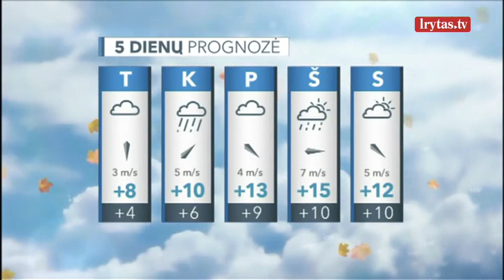Sinoptikai nedžiugina: artimiausiomis dienomis sulauksime vėsių ir lietingų orų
Temperatūra naktį 2–7 laipsniai šilumos, vakariniuose rajonuose dirvos paviršiuje kai kur šalnos iki 1 laipsnio šalčio, aukščiausia dieną 5–10, vakariniuose rajonuose vietomis 11–13 laipsnių šilumos. Rugsėjo 21-os naktį daug kur, dieną kai kur rytiniuose rajonuose nedidelis lietus. Vėjas šiaurinių krypčių, 5–10 m/s. Temperatūra naktį 1–6 laipsniai šilumos, dirvos paviršiuje vietomis šalnos 0–3 laipsniai šalčio, dieną 8–13 laipsnių šilumos.